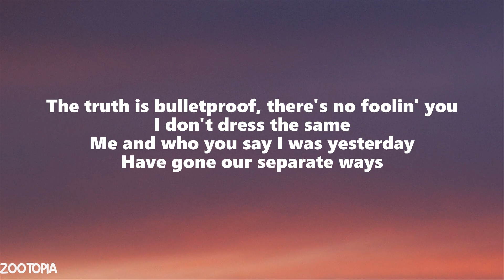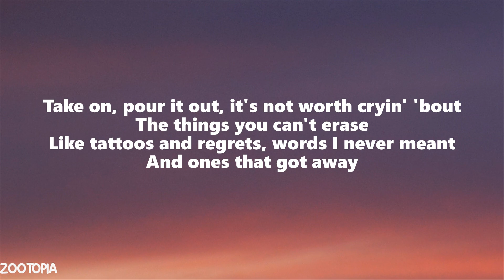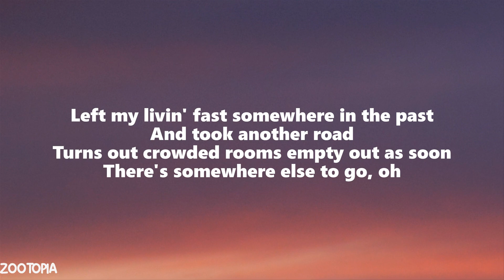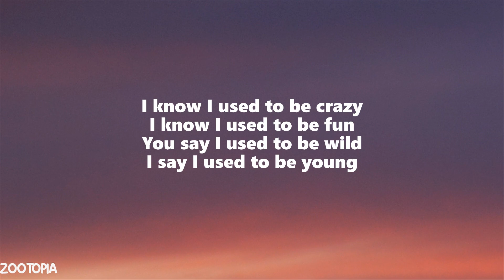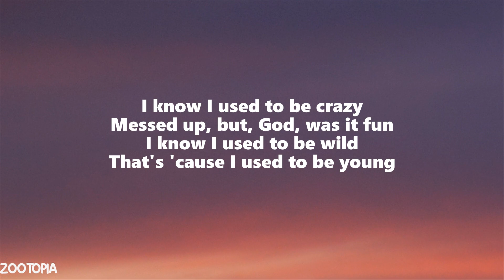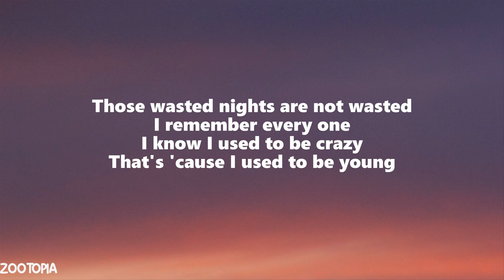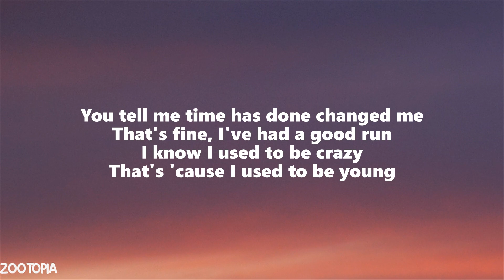Miley Cyrus - Used To Be Young (Lyrics)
👉 Miley Cyrus
🎤 Lyrics: Miley Cyrus - Used To Be Young

[Verse 2]
Single Soon
Selena Gomez
Winner
Conan Gray
THE GIRLS
BLACKPINK
[Chorus]